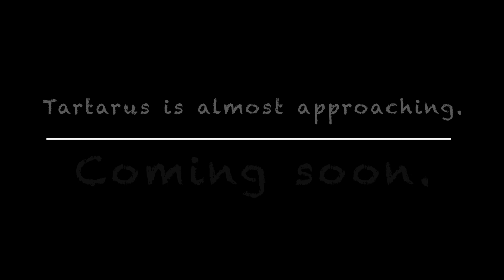Tartarus Gameplay Is Almost Coming!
Releasing sometimes in June soon.

Don’t missed it.